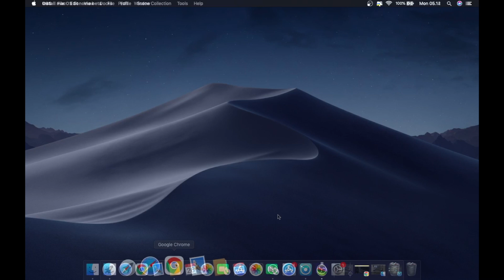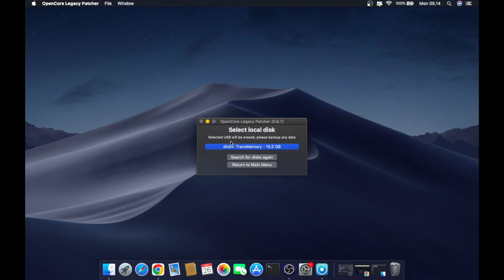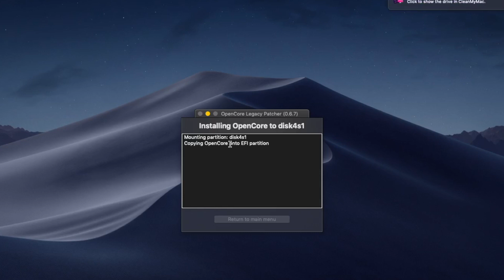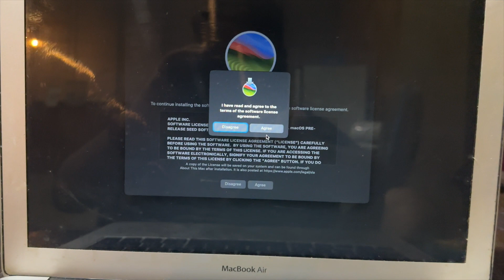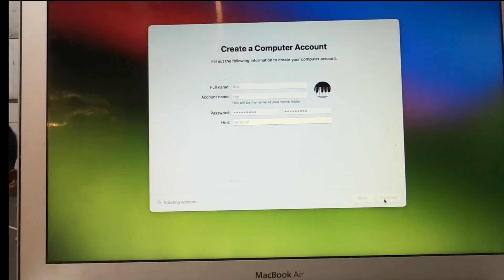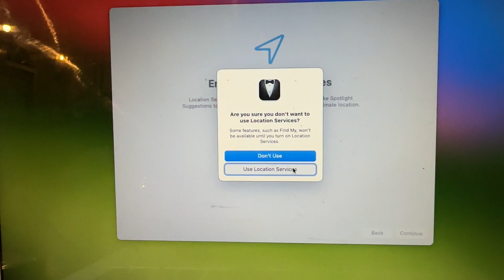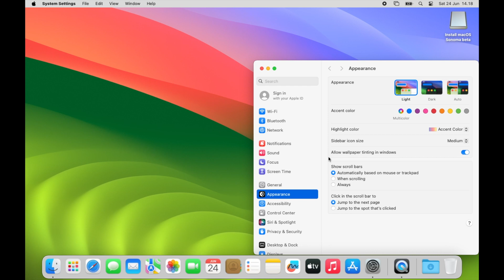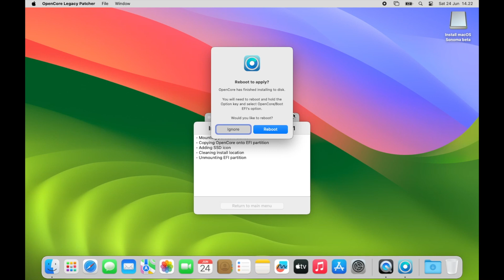How to Install MacOS Sonoma on Unsupported Mac | Full Installation Guide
Hi everyone, today we will show you how to install macos sonoma on unsupported mac, install macOS sonoma on old mac. Install macOS ventura on Unsupported Mac from 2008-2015. install macos sonoma on macbook pro and macbook air 2012, 2013, 2014, 2015 and 2016 with full installation guide.